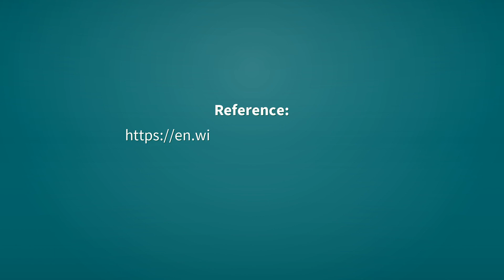Giraffes | Definition of giraffes 📖 📖 📖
See here, the definitions of the word giraffes, as video and text.

giraffes (noun)
    Plural of giraffe.

Reference:
    giraffes